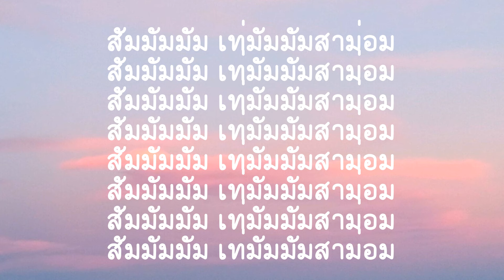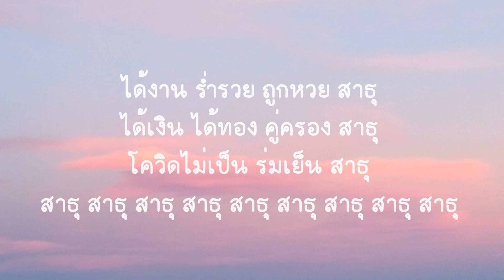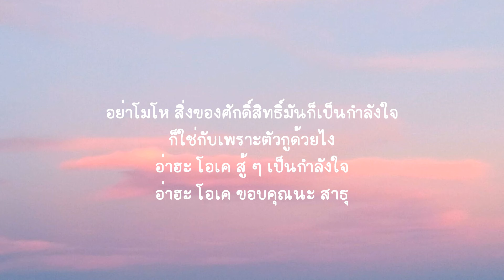สาธุ (SAA-TUU) - MILLI ft. TangBadVoice (เนื้อเพลง)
[Intro]
สัมมัมมัม เท่มัมมัมสาม่อม

[Chorus]
เงินใครมีไม่พอ เงินเดือนก็รอ
หนี้มันค้ำคอ ต้องขอก่อน
สุขภาพไม่ดี แฟนก็ไม่มี
บุญบารมี หนูขอก่อน

[Post-Chorus]
ได้งาน ร่ำรวย ถูกหวย สาธุ
ได้เงิน ได้ทอง คู่ครอง สาธุ
โควิดไม่เป็น ร่มเย็น สาธุ
สาธุ สาธุ สาธุ สาธุ สาธุ สาธุ สาธุ สาธุ สาธุ

[Pre-Verse]
ณ แหล่งนี้ที่พักจิต
ณ แหล่งนี้ที่พักใจ
ณ แหล่งนี้เรามีมิตรที่ยิ่งใหญ่
ณ แหล่งนี้สายธารใจไหลสู่เรา
กราบสะวีดัด สวัสดีทุกท่าน
ฤกษ์งามยามดีกับเพลงนี้นะท่าน
โอ้ มากันมากหลาย เกือบใจหายแล้วนั่น
หนูมีปัญหามากมาย เกือบชีวายเพราะมัน

ติดฝน (rain)
PiXXiE
Magnetic
ILLIT (아일릿)
LIKE THAT
BABYMONSTER

[Verse 1]
นั่งเกานั่งคัน หายใจไม่ค่อยออก หมอเลยบอกให้ช่างมัน
คิดอะไรไม่ออก หรือสอบไม่ผ่าน หรืออ่านไม่ออก
บนนำไว้ก่อน ก็แค่บนบอกให้อิทธิฤทธิ์นั้นช่วยทำ
อื้ม ป้าเชื่อไหม หลวงพี่ตั้ง
เพลงนวยได้พันล้านเนี่ยก็เพราะหลวงพี่ท่าน
ลุงนวยเพิ่งจมน้ำ แคล้วคลาดรอดมาได้
แต่มาติดคอตายเพราะอมเหรียญหลวงพี่ตั้ง

[Verse 2]
แนะนำเหรียญหลวงพี่ตั้งเปิดจอง 10 ที่นั่ง
เสริมความมั่งคั่งเมื่อญาติโยมมาเลือกตั้ง
เหรียญหลวงพี่ตั้งเสริมดงเสริมดั้ง
ตัวเด่นพลาสติก โอ้ย ไอสัส มึงอย่าลั่น
ตกน้ำไม่ไหม้ ตกไฟไม่ไหล
ขอเชิญมาพิสูจน์ ของจริงไม่ไสย์
ห้อยละคริปโตพุ่ง มงคลสมัย
ห้าสิบปีตบจบเพิ่มอายุไข
เอาไปวางค้ำล้อช่วยให้รถไม่ไหล
มีญาติโยมมาถามป้องกันตัวได้ไหม
เล็งไปที่ไข่ รับรองหลับใหล
ครบถ้วนสรรพคุณหาซื้อที่ไหน

[Verse 3]
9,999 ให้สังเกตราคายังเป็นเลขมงคล (ซื้อเลย)
เข้ามาทำจิตอธิษฐาน
พร้อมจะแก้ให้ทุกปัญหาหากท่านมีปม
ขาเข้าอาจจะเดินบนพื้น
ออกยืนบนน้ำเพราะอำนาจอาคม
ร้อนอีกแรงอีกด้วยพลังแห่งไฟ
พลิ้วไหวด้วยอำนาจแรงลม

[Verse 4]
อย่าเพิ่งเชื่อ ฟันไม่เจ็บ
แทงไม่เข้า มึงลองดู
จะดีเหรอท่าน งั้นพิสูจน์
เอามีดมา มึงเจอกู ท่าน
มา ซวก ซับ ซับ ซุก ซุก ฉึก ฉึก (มาแล้ว) ฉึก ฉึก
ไม่สะท้าน ของจริงระดับตำนาน (อีกที)
ของมาเหรอท่าน เลือดกูเนี่ยมาแล้ว ฮึ แล้วเอ็งเป็นไรไหม

[Post-Verse]
เป็น ไหลเป็นทางเลย
เลือดมึงไหลเป็นทางเลย
อาจารย์ เดี๋ยวกูมา
ไปไหนอ่ะท่าน ไปปฐมพยาบาล

[Verse 5]
ปัดโถ่ อุตส่าห์นั่งฟังพระอาจารย์
ตั้งแต่ตำนานท่านตั้งนานสรุป แฮ่!
กูเชื่อใครได้บ้าง เชื่อตัวเองแล้วกัน
เพราะทำไงได้งั้นเนี่ยของแท้
เมื่อวันก่อนโดนโจรปล้น มันเดินค้นตามคน
มันพกของมีคม กูลองและ
เลยล้วงมือเข้าไปหยิบหลวงพี่ตั้งมาอม เท่านั้นแหละ
กึบ ช็อคโกแลต

[Post-Verse]
โห่ หวานคอเลยนะ เชื่อปะเนี่ย
แย่ ๆ ๆ
ขอเงินคืนก็ไม่ได้ แม่งนอนอยู่โรงบาล
ปะ กลับ ๆ ๆ
เอาตังค์คืนก็ไม่ได้นอนโรงบาลเนี่ย

[Verse 6]
ท่องนะโมตัสสะ เชี่ยฟังแล้วเข้าจังหวะ
กูมองเป็นศิลปะ กูเสียสละ กูนามาซะ มาทำมาซ่า
ทักษะและทุกอย่าง ได้รถบ้าน
Yamaha ก้าวหน้า Coachella ก็เพราะกู
กูว่ากูต่างหาก กูทำตั้งนานด้วยความลำบากก็กูก่าอีก้า
แล้วเจริญสติแบบฮินาตะ สะกา มุนาโหติ ลูกาปะติ
กูถือคติว่า อตฺตา หิ อตฺตโน นาโถ

[Outro]
อย่าโมโห สิ่งของศักดิ์สิทธิ์มันก็เป็นกำลังใจ
ก็ใช่กับเพราะตัวกูด้วยไง
อ่าฮะ โอเค สู้ ๆ เป็นกำลังใจ
อ่าฮะ โอเค ขอบคุณนะ สาธุ